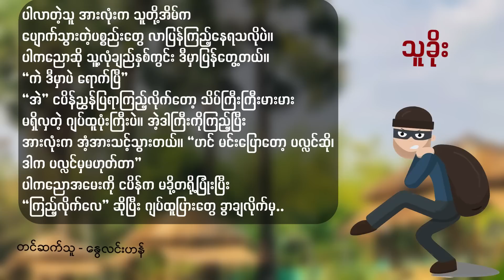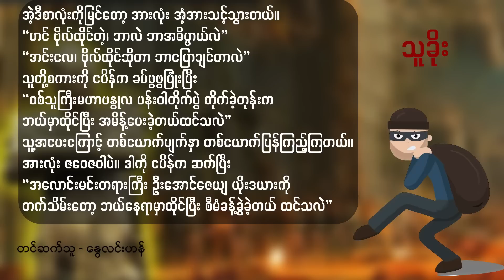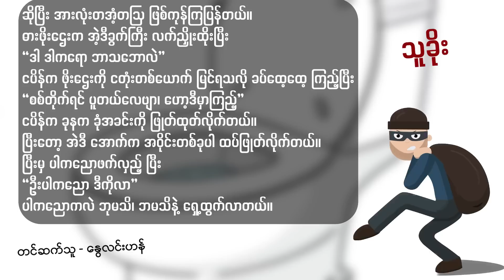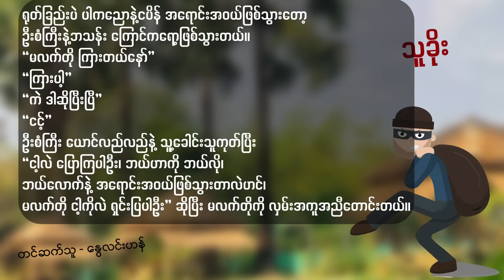သူခိုး အပိုင်း ၉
စာရေးသူ - အကြည်တော်
တင်ဆက်သူ - နွေလင်းဟန်
ရုပ်သံတည်းဖြတ် - အေးချမ်းသဇင်